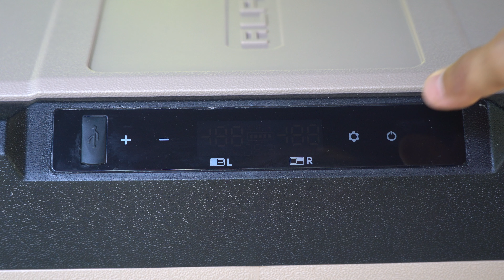가격이 이래도 되나? 너무 저렴해서 미안할 정도인 국립 희리산캠핑장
2023년 9월7일에 다녀온 서천 희리산 국립 캠핑장을 소개합니다
가격에 한번 놀라고 울창한 해송 산림에 또 한번 놀라게 하는  역시 국립캠핑장이 최고네요